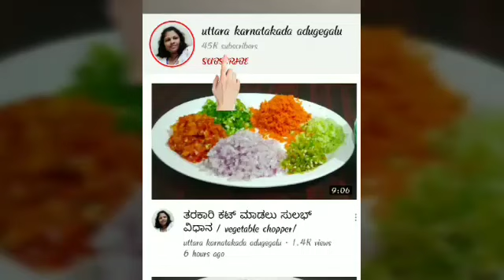ಅಪರೂಪಕ್ಕೆ ವಿಶೇಷ ಹಬ್ಬಗಳಲ್ಲಿ ಹಾಗೂ ಅತಿಥಿಗಳು ಬಂದಾಗ ಮಾಡುವ ಮೊಘಲಾಯಿ ಬಿರಿಯಾನಿ / moghalayi biriyaani/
vegmughlaayibiriyaani# vegdumbieiyaani#rice recipe#